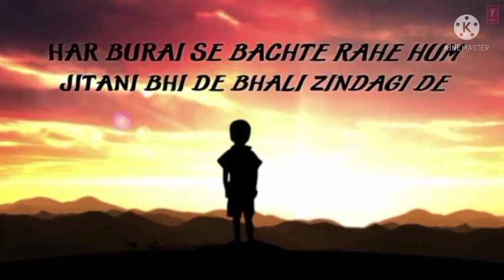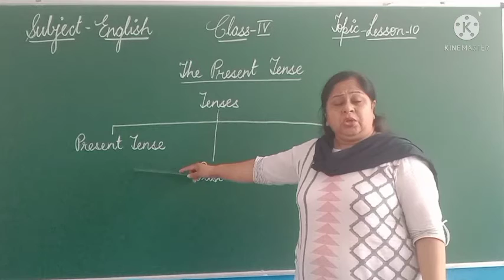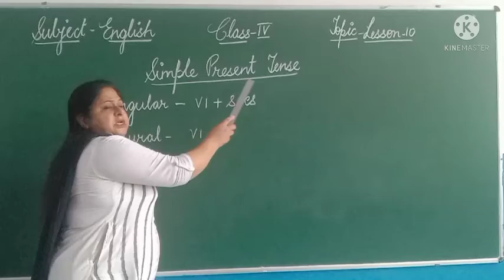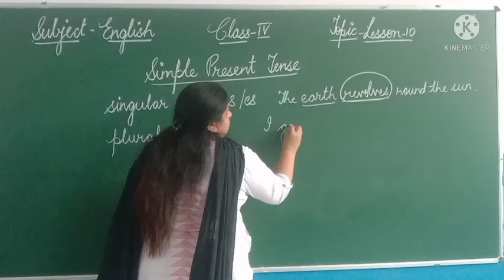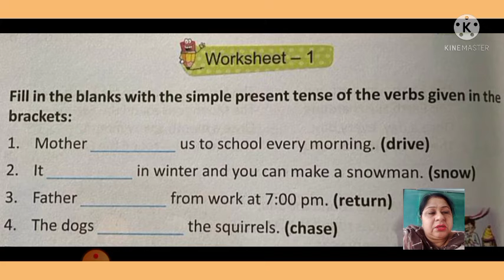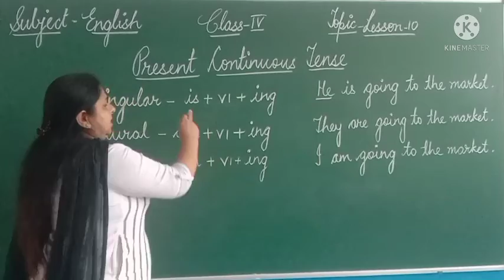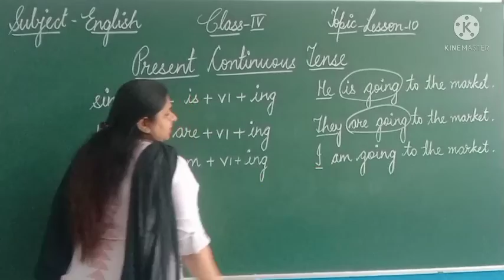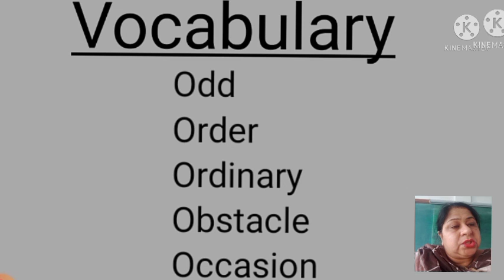Class-4 English Grammar Lesson-10( Part -1)(4.10.21)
The Present Tense